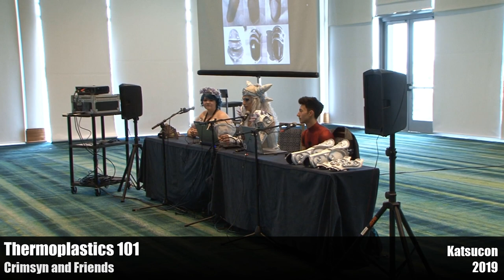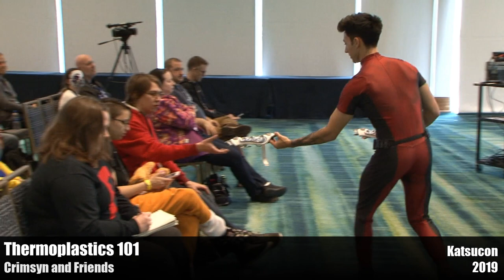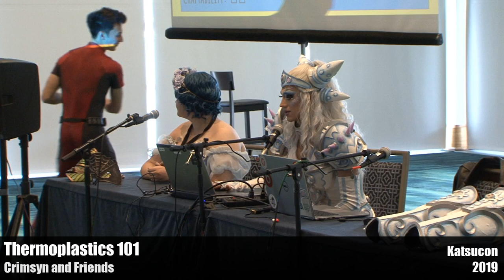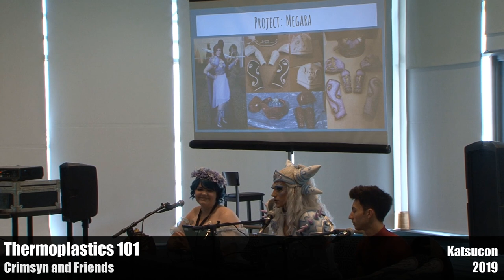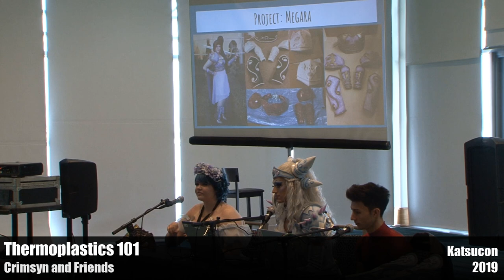Thermoplastics 101 - Katsucon 2019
Crimsyn and friends talk about thermoplastics for cosplay at Katsucon 2019